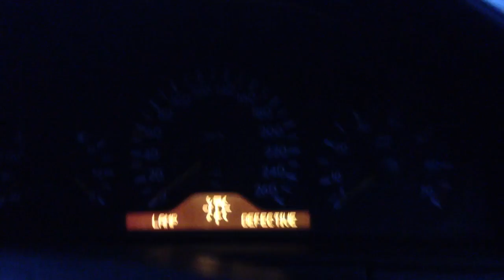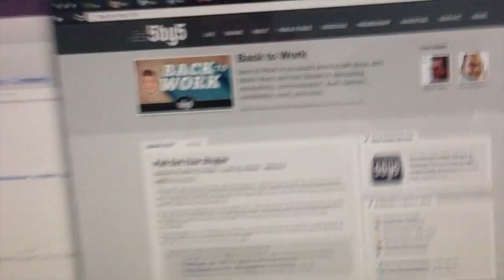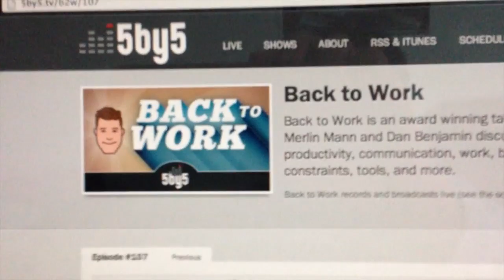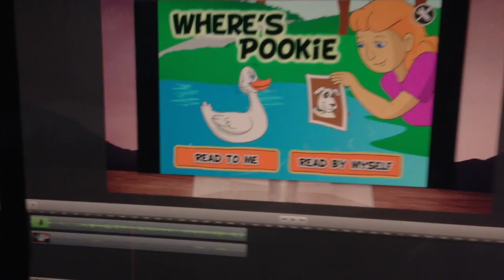Vlog#7- iWatch Thoughts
All content going forward will be uploaded there so don't miss out. Talk about apples rumored iWatch and more.